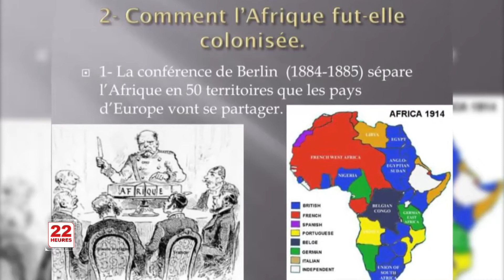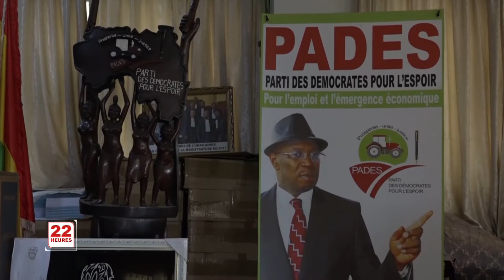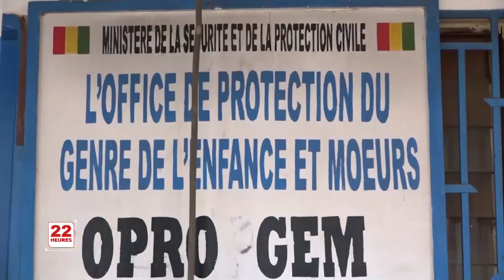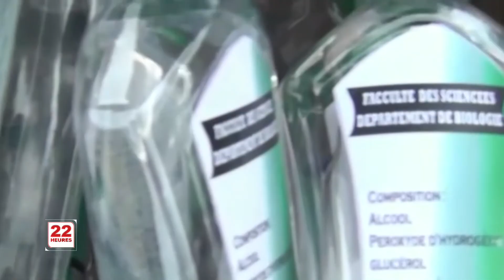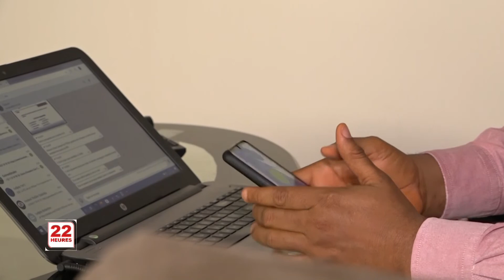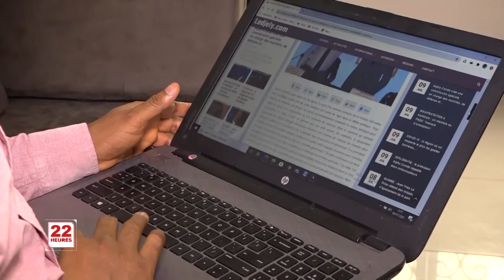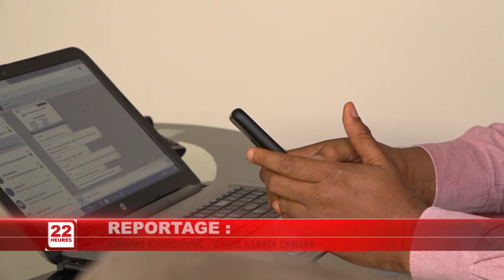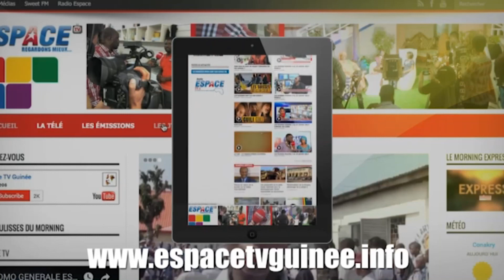JT 22H DU JEU 09 07 2020